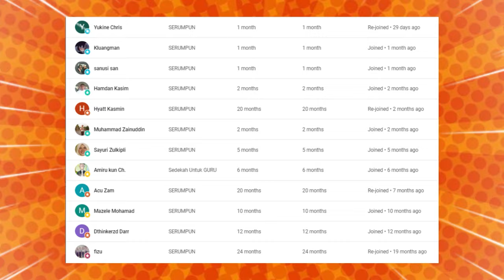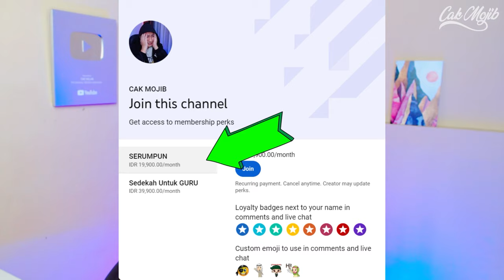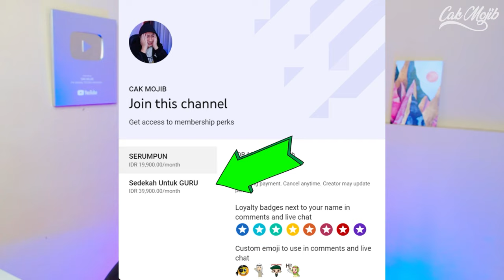🔥MALAYSIA SETARA DENGAN JEPANG❓ INI KESUKSESAN DAN KEMAJUAN MALAYSIA❗ KAPAN KITA MACAM MALAYSIA❓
GAES BANTU SUPPORT CHANNEL KITA :

+ @CAKMOJIB TV
+ @KEBUN CAKMOJIB